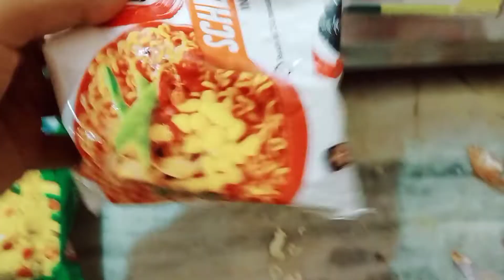TEEJ SPECIAL MEHANDI 🥰🥰ll Humne Meggi Khaya ll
Hello everyone, welcome to my new vlog channel.
I want to make intresting vlogs video for you , I hope you like much more and support me.

Facebook page (Jaysoni little star)

your queries...

Teej festival
teej special vlog
teej mehandi
teej special mehandi vlog